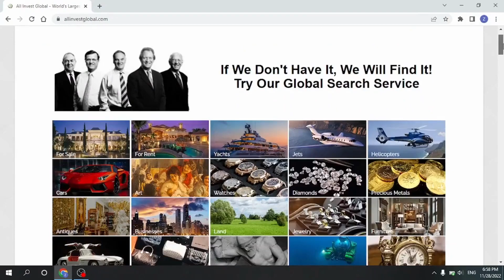Best Affiliate Marketing Program In Aalst Belgium